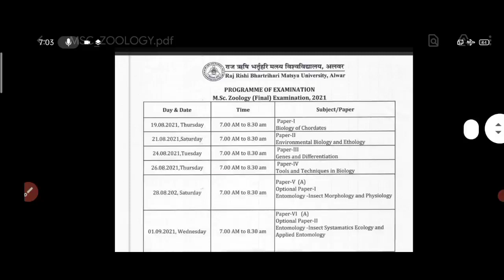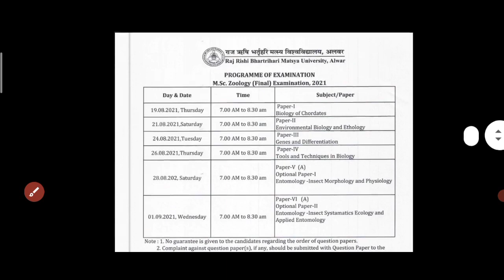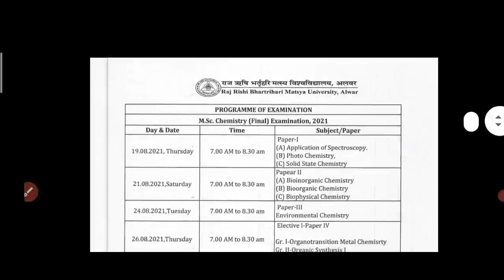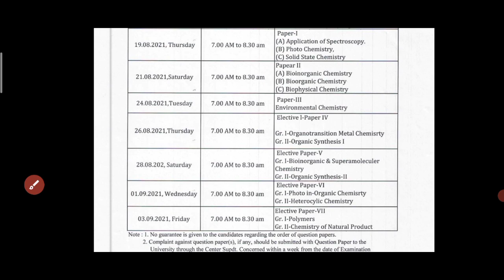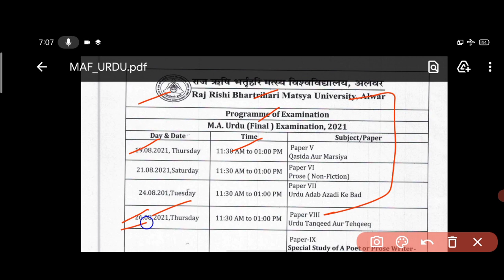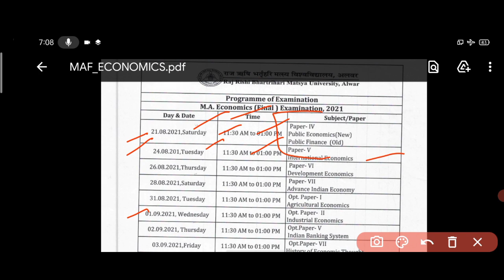RRBMU // Today Exam latest News for Raj Rishi Bhartrihari Matsya University students // UG PG BED //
RRBMU
RRBMU College students
RRBMU College students promot honge yaa Nahi
RRBMU exam update
Raj Rishi Bhartrihari Matsya University alwar
Raj Rishi Bhartrihari Matsya University exam
Raj Rishi Bhartrihari Matsya University alwar College students promot honge yaa Nahi hai
Raj Rishi Bhartrihari Matsya University alwar College students promot honge yaa Nahi hai but I am a today exam update related University
Raj Rishi
Matsya University alwar
Matsya University alwar
1st year ke students promot honge yaa Nahi
Matsya University alwar College students
Matsya University alwar College students promot honge yaa Nahi
Matsya University alwar College students promot honge yaa Nahi hai but I
ug Pg students of Raj Rishi Bhartrihari Matsya University alwar
B.ed bsc BCA BBA students are promoted in Raj Rishi Bhartrihari Matsya University alwar
Raj Rishi Bhartrihari Matsya University alwar College students promot honge
Matsya University alwar College the Kapil Sharma show live comedy's show live comedy's show live
Matsya University alwar College
Raj Rishi Bhartrihari Matsya University
Matsya University mein laga lockdown
aaj SE lockdown

Raj Rishi Bhartrihari Matsya University alwar College students
Maharaja Ganga Singh university of Kota
Maharaja surajmal brij university of sikaer
PDUSU exam update
MGSU exam update
raj rush Bhartrihari Matsya University alwar